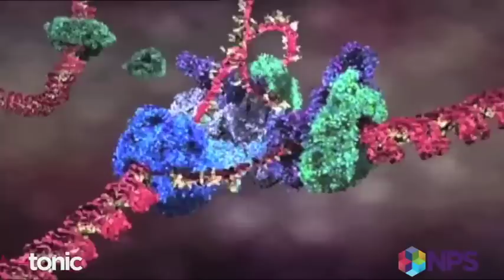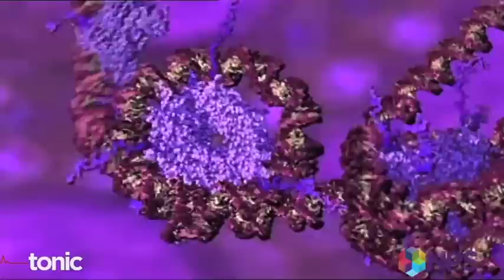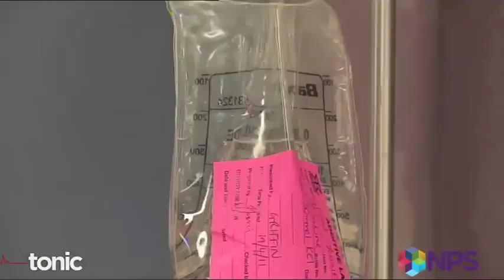Pancreatic cancer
How one of the deadliest cancers may start growing much earlier than people thought.
New research is suggesting that in our youth — the time of our lives when we're feeling so good about ourselves — some of the deadliest cancers can be starting a journey that will end many years in the future. If these early steps (which are in our genes) can be recognised, there's huge potential for cancer prevention. The tumour revealing some of these secrets is cancer of the pancreas — a highly fatal malignancy. From the Tonic series produced with the assistance of NPS. First screened on ABC2 in Australia.

Asking the right questions enables you to get the most out of medicines and make better informed decisions about them. Find out what you should know about your medicines and the questions to ask